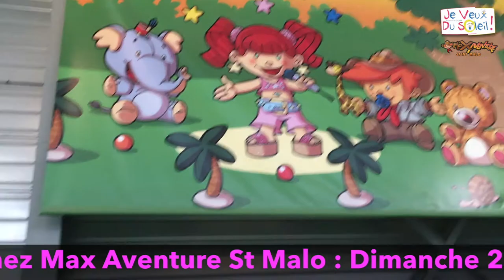Bande annonce Max Aventure avec Je Veux Du Soleil 22 Oct 2017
Découvrez la Bande Annonce de la seconde Journée du Soleil qui aura lieu chez Max Aventure le 22 Octobre 2017 de 10 h à 18 h
Pour la seconde fois Max Aventure Saint Malo nous ouvre ses portes pour » la Journée du Soleil » le Dimanche 22 oct 2017 encore une journée de folie au profit des enfants malades …
Venez très nombreux , l’an passé vous étiez 563 personnes, cette année nous pouvons faire plus … pour faire rimer Douleurs avec Bonheurs
Merci de partager avec le plus grand nombre de vos contacts et amis !